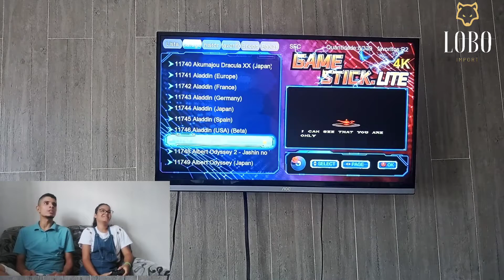Análise completa de Aladdin no Game Stick Lite: Conheça todos os DETALHES do jogo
Se você é um fã do clássico jogo Aladdin, precisa assistir a esta análise completa do Game Stick Lite. Neste vídeo, vamos explorar todos os detalhes deste jogo nostálgico e mostrar como ele se adapta à tecnologia moderna.

Você vai aprender sobre os gráficos atualizados, como novas funcionalidades, os desafios do jogo e as estratégias para se dar bem. Vamos também falar sobre as diferenças entre esta versão e o original, destacando os pontos positivos e negativos.

Se você é um jogador experiente ou está apenas começando, este vídeo vai ajudá-lo a aproveitar ao máximo Aladdin no Game Stick Lite. Não perca esta oportunidade de reviver sua infância e se divertir com um dos jogos mais amados de todos os tempos. Assista agora e conheça todos os detalhes deste clássico inesquecível.